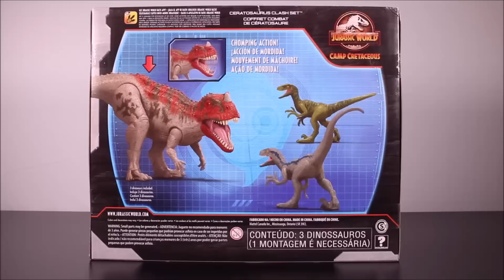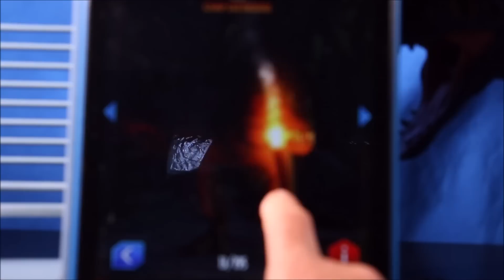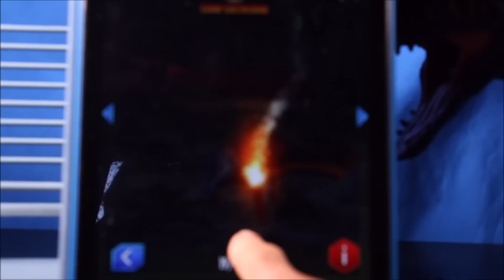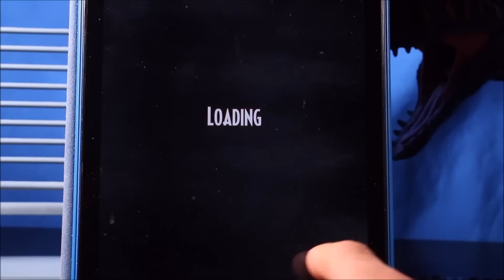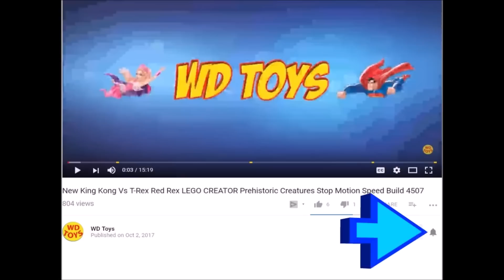New Jurassic World Ceratosaurus Clash Set Unboxed Camp Cretaceous Dinosaur Toys Season 2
NEW JURASSIC WORLD CAMP CRETACEOUS SEASON 2 TOYS
INDOMINUS REX EATS 30 HUMANS!!
Unboxing new Jurassic World Ceratosaurus Clash Set Camp Cretaceous Dinosaur Toys Season 2
Camp Cretaceous Ceratosaurus, Velociraptor Blue & velociraptor Charlie. Indominus Rex Vs T-Rex who can eat more HUMANS?. Who is stronger Indominus Rex Or T-REX? CAMP CRETACEOUS SEASON 2 MATTEL DINOSAUR BATTLES Indominus Rex Vs T-Rex Wd Toys dinosaur toys on youtube.

New Jurassic World 50 Gallon Surprise Box Dinosaur Toys DINO RIVALS Fallen Kingdom Mattel T-Rex VS

Jurassic World 50 Gallon Surprise Box Part 2 Dinosaur Toys Mattel Vs Hasbro Fallen Kingdom T-Rex

New Giant Box Of Godzilla Surprise Toys 50 Gallon Action Figures vs Jurassic Park Unboxing WD Toys